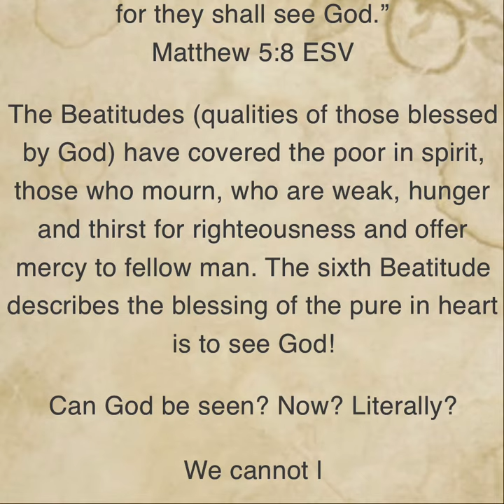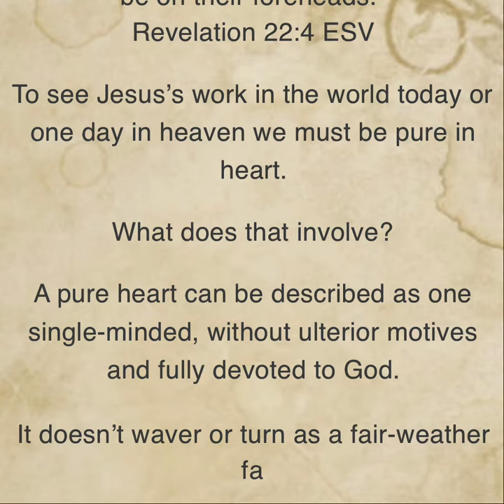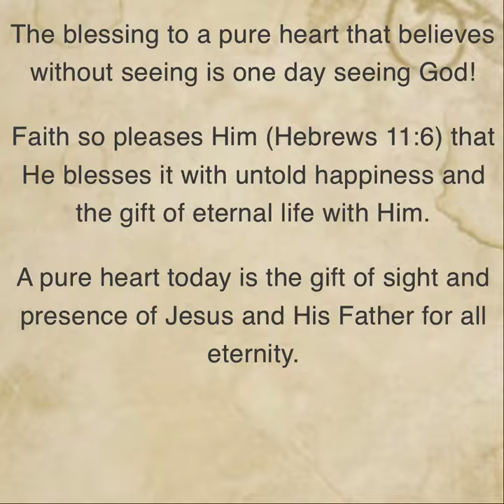Pure in Heart, Matthew 5:8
One scripture alone can unfold in miraculous ways. Look deeper into particular words and see how God's word applies to everyday life and be blessed. Referring to different Bible versions such as the Amplified and Message will rephrase to help expand meanings. You may also look up individual words in the Hebrew and Greek for much deeper meanings by downloading the Strong’s Concordance app.